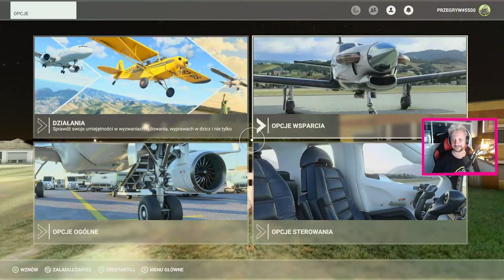ZWIEDZAM RADOM - Microsoft Flight Simulator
SPRAWDŹ POPRZEDNI ODCINEK NA KANALE PRZEGRYW ;)